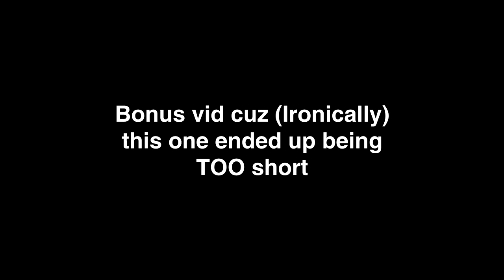The AssBlasters - Gmod Shorts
Joe, Gunner, Sarge and Jackson stand by a hatch in hopes of catching Gordon Freeman off guard.

You can check out the other Gmod Shorts in this pllaylist